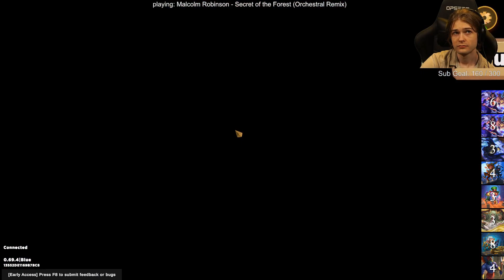[Storybook Brawl] Fairy Queen's Wand Saves The Day?